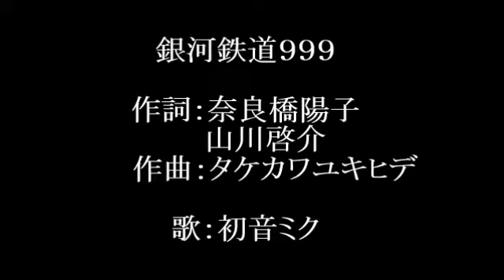【初音ミク】銀河鉄道９９９（ゴダイゴ）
５０以下の若い子も聴いてね☆他の作品は「衣装Ｐ」＆「曲名」で検索してね。